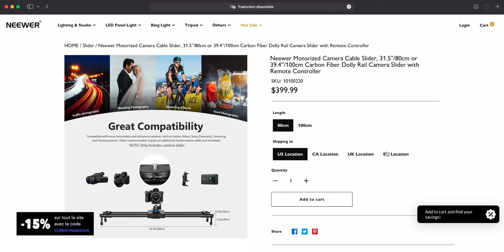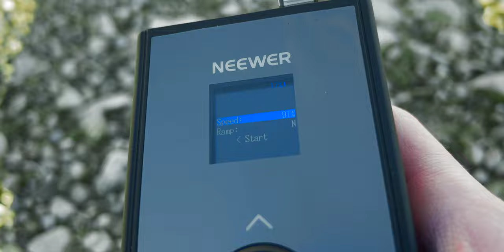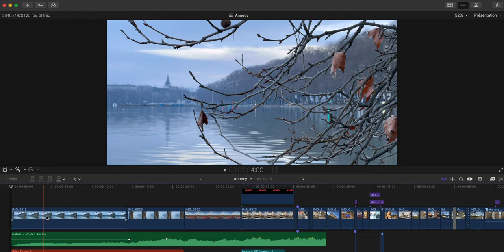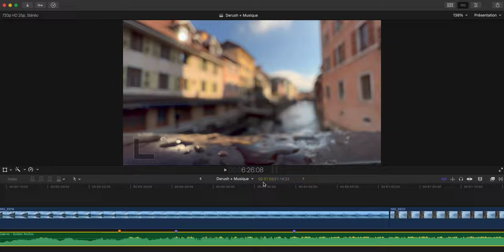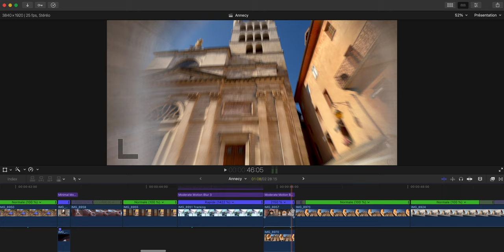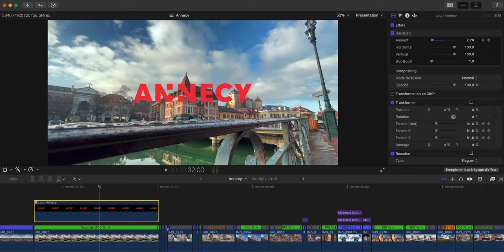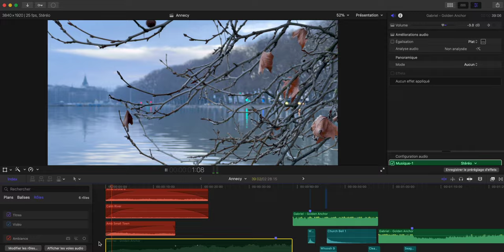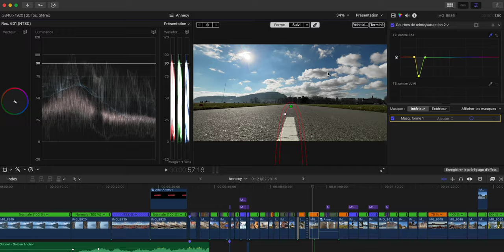Annecy ⎮ La réalisation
J’ai récemment sortie ma toute dernière réalisation, une vidéo cinématographique de la ville d’Annecy ! Aujourd’hui je vous raconte comment j’ai réalisé cette vidéo.
Je vous parle d’abord du point de vue du tournage, comment et avec quel matériel j’ai filmé, puis je vous montre ce que ça donne sur Final Cut !

🔥 - 15% sur toute la boutique de Neewer avec le code CORENTINABOULIN

Silence – Alex-Productions
The Sapphire City – Leonell Cassio
Dance Moves – Peyruis
Flexy - Land of Fire
The Way – LiQWYD

T I M E C O D E
0:00 Intro
1:02 Le tournage
1:18 Le matériel
2:07 Partenariat
5:50 Le dérushage
7:44 L’ours
9:00 Les effets
13:28 Le titrage
14:04 Le sound design
15:25 La colorimétrie
17:31 Conclusion